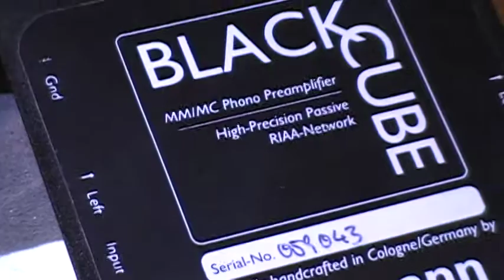Lehmann Black Cube Repairs and Restoration Sept 2016